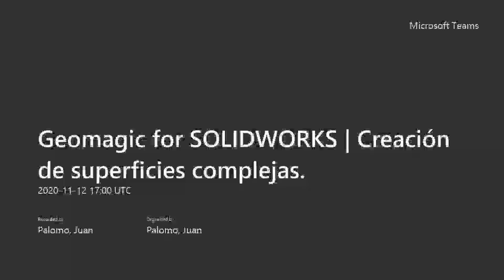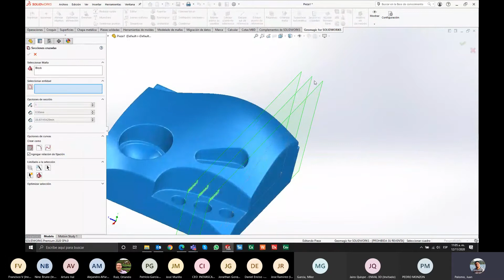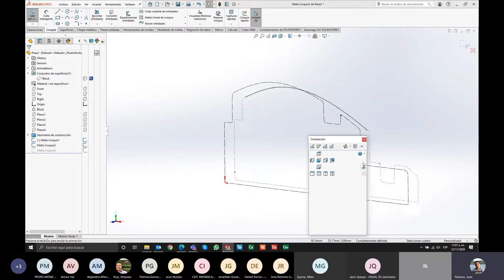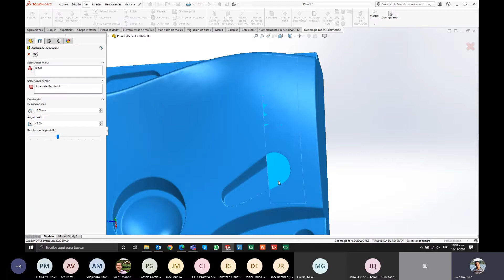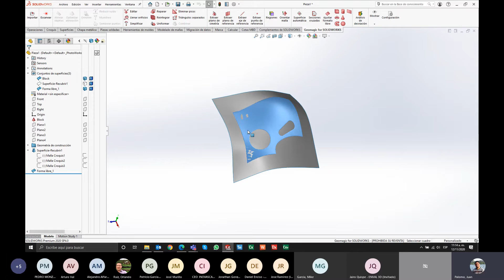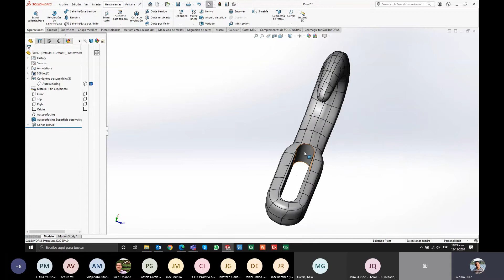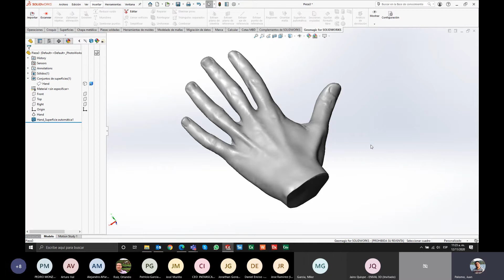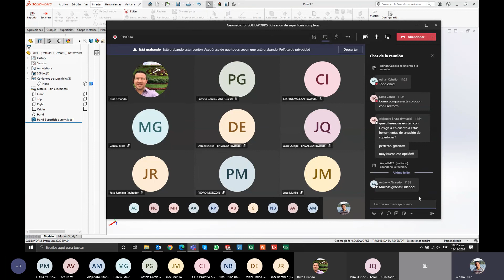Geomagic for SOLIDWORKS | Creación de superficies complejas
En este video utilizaremos las diferentes maneras de crear superficies complejas en Geomagic for SOLIDWORKS.